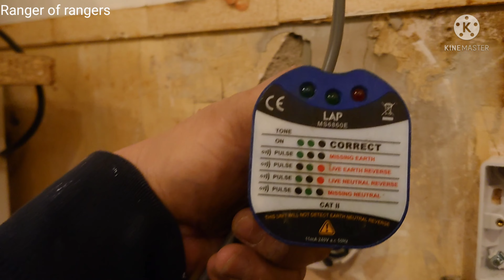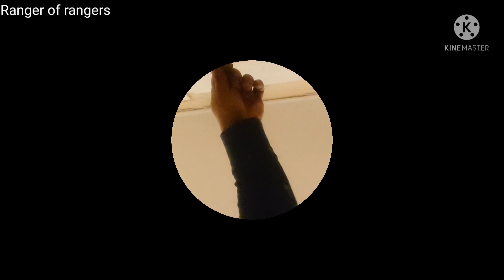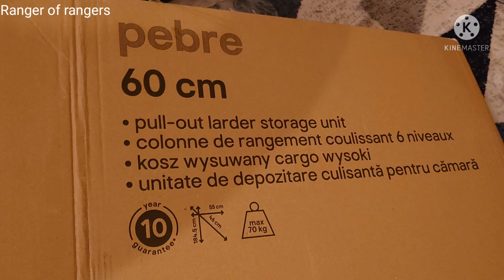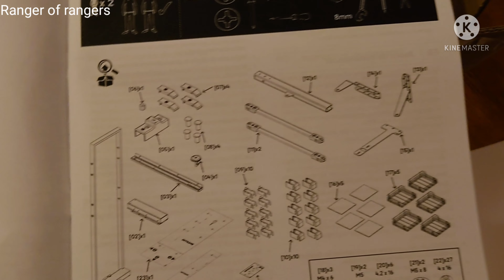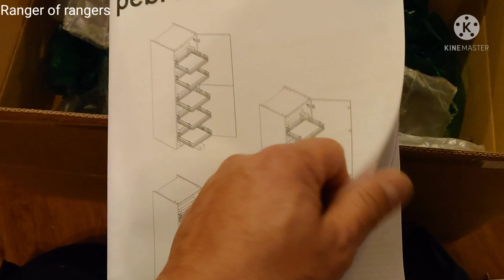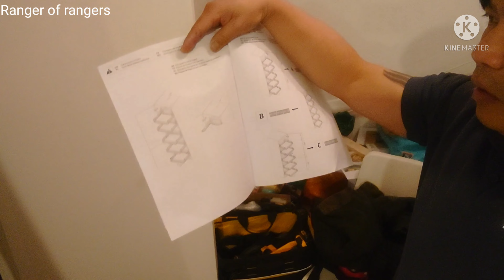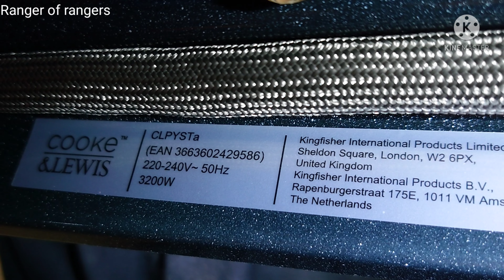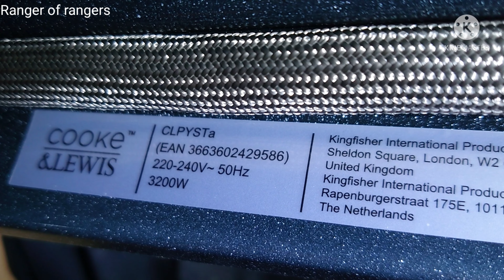Kitchen renovation / Part 4 ( Installing Cooker Socket and Switch)